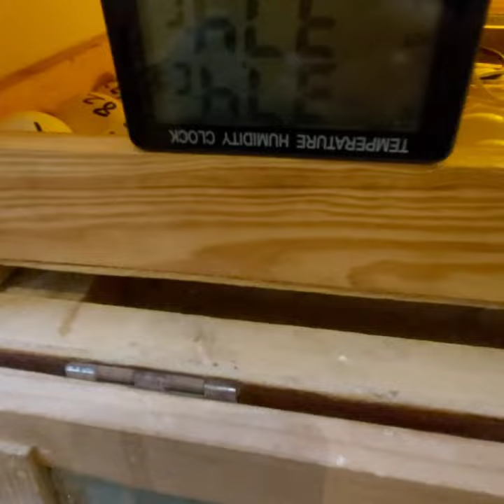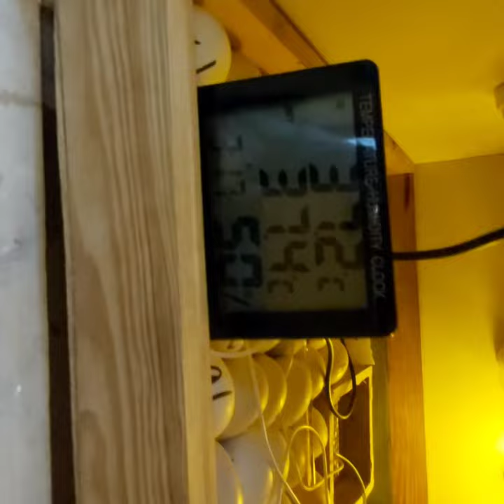How to Make Incubator at home | How to make Incubator for chicken eggs with cardboard | Amazing hack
How to Make Incubator at home | How to make Incubator for chicken eggs with cardboard | Amazing hack Tips wali baji

Query solved

Ho to make incubator system
how to make incubator for
chicken eggs
chicken eggs at home
chicken eggs without electricity
chicken eggs automatic
chicken eggs with cardboard
chicken eggs easy
chicken eggs malayalam
chicken eggs tagalog
chicken eggs using styrofoam
chicken eggs in tamil
how to make incubator at home
chicken eggs
easy
how to make incubator without
electricity
how to make incubator machine
how to make incubator for parrot
eggs
temperature controller
how to make incubator with
temperature controller
how to make incubator rolling
tray